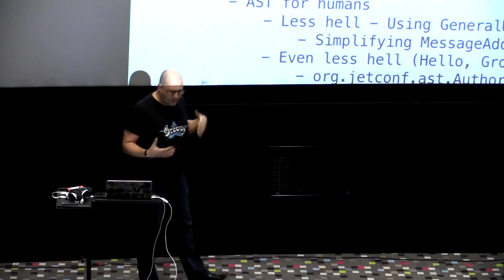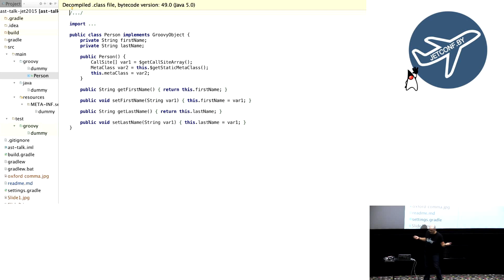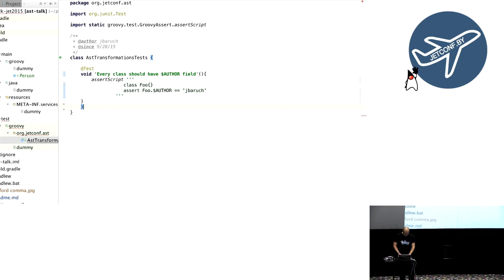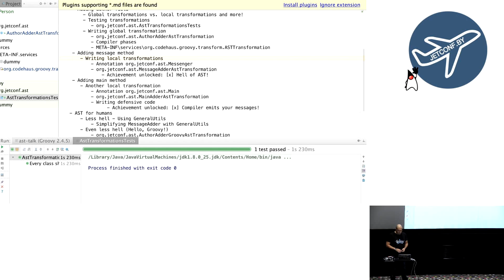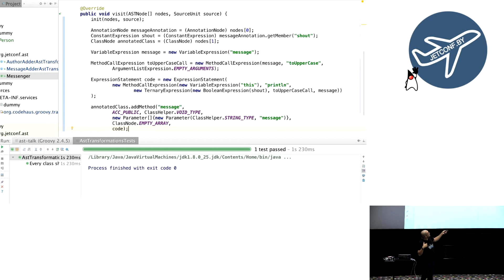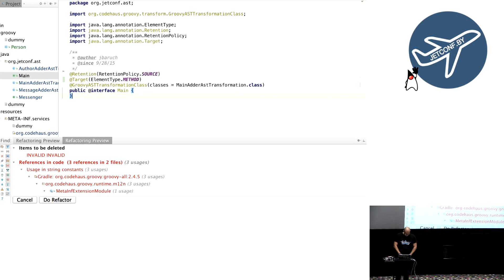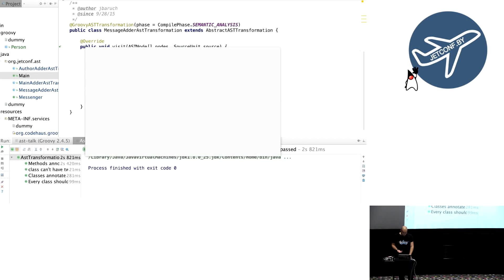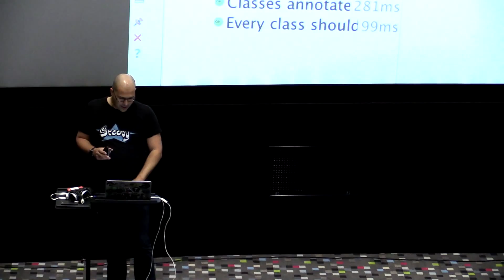Groovy AST Transformations: Getting practical in an hour (Ru)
Speaker: Baruch Sadogursky
Topic: Groovy AST Transformations: Getting practical in an hour
Abstract: ​If you​ know Groovy, you​ probably know ​it has very powerful AST transformations. You might although think that writing your own AST transformations is something complicated, and takes deep knowledge of academical compilers, abstract syntax tree and other neat stuff. Although for deep understanding of some advanced AST concepts that might be true, Groovy makes it super-easy to get started with creating your own magic with AST Transformations. Come to this talk to hear (but mostly see) how AST transformations work, and what it takes to write your own (hint: it won't be complicated).